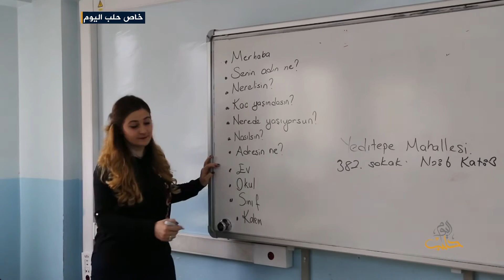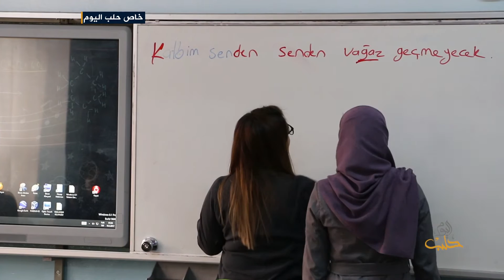دمج الطلاب السوريين في المدارس التركية بين المشاكل والحلول